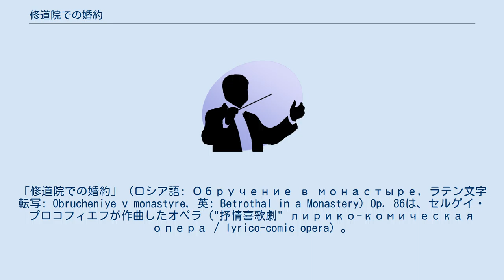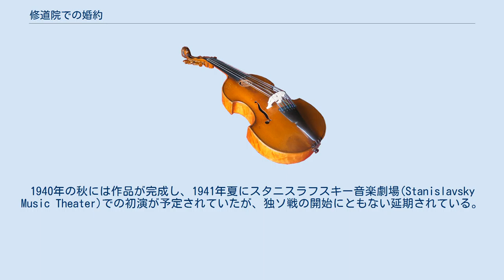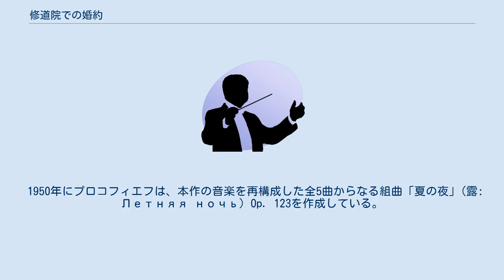修道院での婚約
「修道院での婚約」（ロシア語: Обручение в монастыре, ラテン文字転写: Obrucheniye v monastyre, 英: Betrothal in a Monastery）Op. 86は、セルゲイ・プロコフィエフが作曲したオペラ（"抒情喜歌劇" лирико-комическая опера / lyrico-comic opera）。
 リブレットは作曲者自身と妻のミーラ・メンデリソンによるもので、リチャード・ブリンズリー・シェリダンの戯曲『ドゥエンナ』("The Duenna")を原作とする。
題名は「修道院での結婚」「ドゥエンナ（ドゥエニャ Дуэнья）」とも呼ばれる。
 オペラ「セミョーン・カトコ」の初演で様々な困難を経験したプロコフィエフは、次のオペラの題材として政治的な問題の心配がない『ドゥエンナ』に目を付ける。
プロコフィエフによれば『悪口学校』をはじめとするシェリダンの作品は当時のソビエト連邦で人気があり、1940年当時『ドゥエンナ』のロシア語化にたずさわっていたメンデルソンがオペラ化を提案したとみられる。
1940年の秋には作品が完成し、1941年夏にスタニスラフスキー音楽劇場(Stanislavsky Music Theater)での初演が予定されていたが、独ソ戦の開始にともない延期されている。
初演は戦後の1946年5月5日にプラハの国民劇場で、ロシア初演は同年11月3日にキーロフ劇場でおこなわれた。
 プロコフィエフは計画段階でこの作品を「モーツァルトかロッシーニ風のシャンパン」と呼んでおり、オペラ・ブッファの「古典的形式を現代に蘇らせた」と評される。
作曲にあたってはプロコフィエフは原作の喜劇としての面を重視しながらも、全体としては恋愛に関する抒情的な面を強調したと語っている。
 プロコフィエフの他のオペラと同様にレチタティーヴォ的な歌が基調になっているが、シェリダンの原作に含まれていた音楽劇の要素を反映し、一部は原作の連句(verse)をそのまま翻訳する形で、旋律的で独立した歌が多く組みこまれている。
また、管弦楽と歌にまたがって「ロメオとジュリエット」を思わせる形でライトモティーフが用いられている。
ロシア初演を鑑賞したドミートリイ・ショスタコーヴィチは、「このオペラには春と青春のすがすがしさがみられる。（...）『修道院での婚約』を聴いていると、巨匠の英知が豊かにした感情の自然さから、ヴェルディの『ファルスタッフ』を思い出させられる」と好意的な評を発表している。
 『オペラ名曲百科』とユロフスキ盤CD解説書を参考にした。
 『オペラ名曲百科』と『オペラ事典』を参考にした。
 第1景 ドン・ジェロームの邸宅の広場。
貴族のドン・ジェロームと、裕福な魚商人メンドーザが商談を交わしている。
同時にメンドーザは、ジェロームの娘のルイーザと結婚させてほしいと頼み、ジェロームは承諾する。
メンドーザが喜んで去っていくと、ジェロームの息子のフェルディナンドが現れ、富豪の娘クララに恋を受け入れてもらえないことを嘆く。
 アントニオが現れて、恋人のルイーザのために窓の下でセレナードを歌う。
謝肉祭のため仮面を付けた男たちにからかわれながらも彼は歌い続け、ルイーザとの二重唱になるがジェロームに追い払われてしまう。
娘の処遇を考えるジェロームのことも仮面の男たちはからかっていく。
 第2景 ドン・ジェロームの邸宅。
ルイーザはドゥエンナ（側付の婦人）とともに、メンドーザから逃れる方法を考える。
二人はたがいに入れ替わる計略を立て、ドゥエンナが裕福なメンドーザと、ルイーザはアントニオと結婚できるよう仕組むと決めたところへ、ドン・ジェロームがフェルディナンドを連れて部屋へ入ってくる。
ジェロームはルイーザにメンドーザとの縁談を勧めるが、ルイーザは聞き入れず、フェルディナンドもルイーザに味方する。
アントニオからルイーザへの手紙を見つけたメンドーザは、ドゥエンナが手引きをしたと考えて彼女を首にし追い出すが、実際に外に出ていったのは変装をしたルイーザだった。
 第3景 波止場。
メンドーザが友人の没落貴族、ドン・カルロスと現れ、メンドーザは事業について自慢する。
二人が退場すると、クララが侍女とともに登場し、ルイーザと行き会う。
クララは継母から家に閉じこめられ、フェルディナンドの協力で逃げ出してきたのだった。...